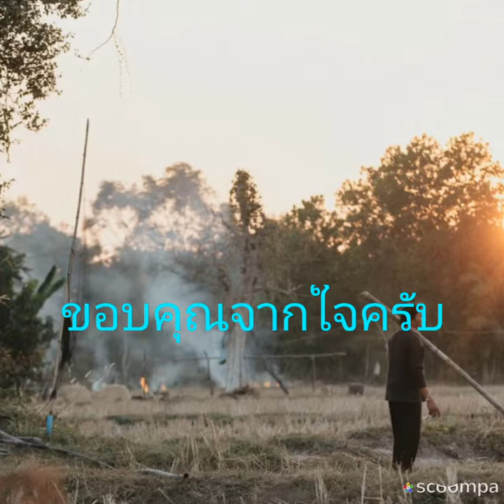ขี้เถ้าเฝ้านา สันติ ดวงสว่าง